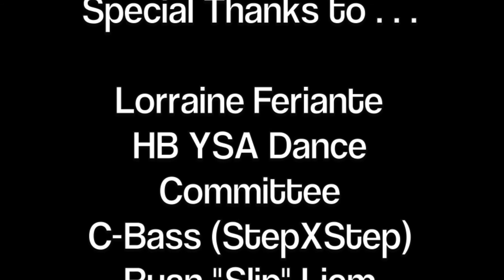Ultimate Dance-off | Huntington Beach YSA Dance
A dance off put on by B-boy Rico California (Garrett Braithwaite) at the Huntington Beach YSA Dance in an attempt to attract more YSAs to the monthly event.  A bracket of 16 dancers was created and danced for a collective prize.

Judges: Rico California | C-Bass | Slip

Winner: B-girl Ambitious